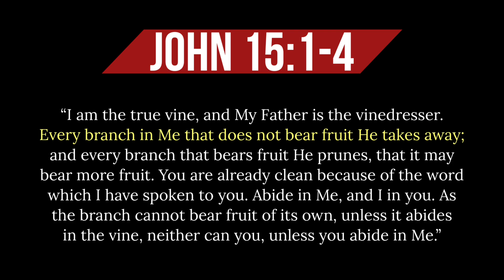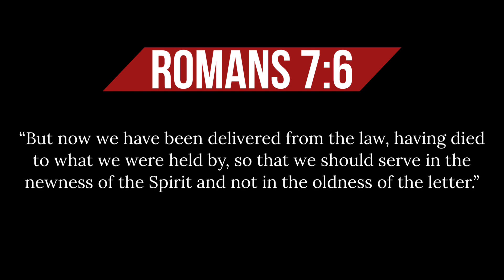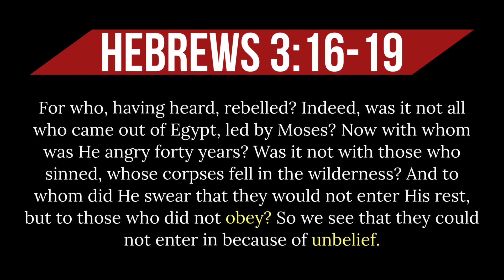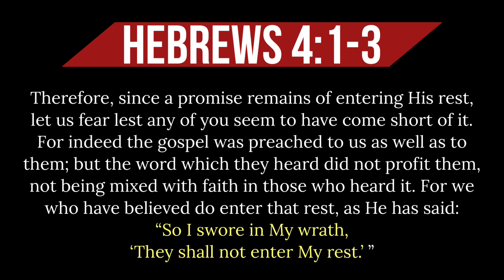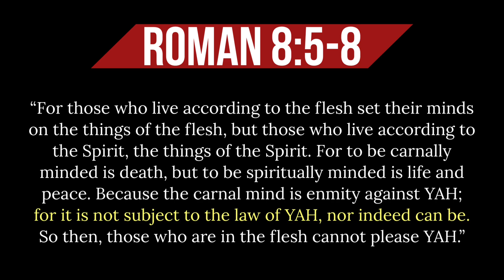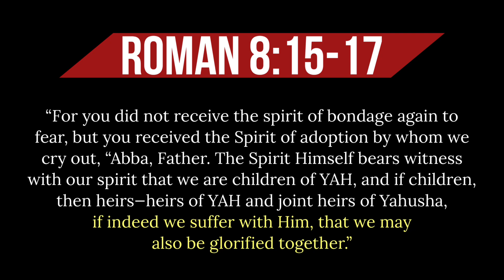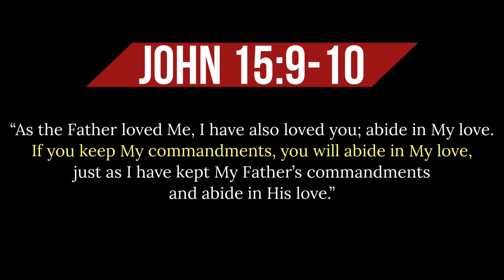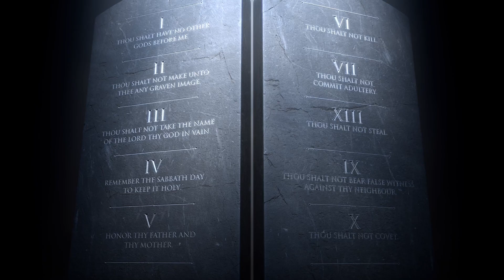If you love Me, keep My commandments.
As the deception of the devil grows, so does the acceptance of comfortable untruths. Unfortunately, more and more Christians are being led to believe that obedience to the Commandments of the Father is not required--that as long as one is kind to others--YAH will be pleased.

Let's look at the scriptural truths that confirm the mandate to obey the commands of YAH for His people and the dreadful expectation for those who refuse.

Get your copy of the most accurate Bible with the restored names of scripture--utterly free of men's doctrine ➡️

Be sure to check out the Biblical Blog, "Can we live Sinless?"